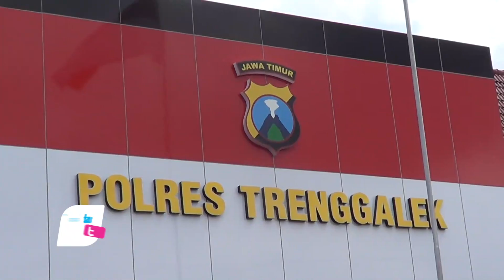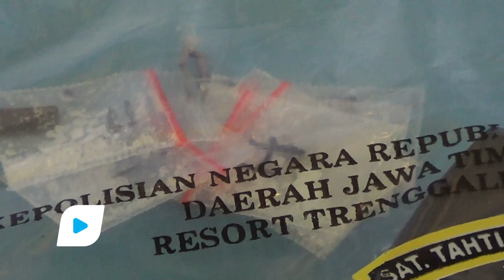Pengakuan Cewek Pengelola Cafe di Trenggalek, Nekat Gunakan Sabu Untuk Tunjang Aktivitas - bioztv.id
Pengakuan Cewek Pengelola Cafe di Trenggalek, Nekat Gunakan Sabu Untuk Tunjang Aktivitas

- Terciduk Polisi, perempuan asal Kabupaten Wonogiri yang berprofesi sebagai pengelola salah satu Cafe di Kecamatan Watulimo, Kabupaten Trenggalek mengaku gunakan sabu untuk tunjang aktivitas sehari hari. Untuk mendapatkan barang haram ini, ia membeli paket hemat (PaHe) sabu dengan harga 200 ribu hingga 700 ribuan.

Perempuan pengelola cafe yang terjerat kasus peredaran sabu sabu ini adalah TR alias Valent, Warga Kabupaten Wonogori. Tersangka ditangkap Polisi pada 19 Agustus lalu bersama BW, pria asal Kabupaten Kediri yang berprofesi sebagai operator cafe miliknya yang juga sebagai pengguna sabu. Dari hasil penangkapan terhadap kedua tersangka ini, Polisi mengamankan barang bukti 2 Poket sabu dengan berat 0,u25 gram dab 0,55 gram, 5 ButirPil double L, uang tunai, HP, alat hisap, Motor Matic, dan beberapa barang bukti lainnya.

Tersangka TR alias Valent mengaku, jika lselama ini ia hanya gunakan sabu suntuk dirinya sendiri, Sedangkan salah satu alasannya konsumsi sabu hanyalah untuk menunjang aktivitasnya sehari hari sebagai pengelola Cafe.

Seperti dberitakan sebelumnya, Kompak edarkan dan nikmati Narkoba jenis sabu, perempuan pengelola sekaligus pemilik cafe di Kecamatan Watulimo, Kabupaten Trenggalek  beserta karyawan dan pelanggannya akhirnya mendekam di Penjara. Dari hasil penangkapan terhadap 4 tersangka, petugas juga mengamankan berangbukti 13 Poket sabu dengan berat 2,7 gram.